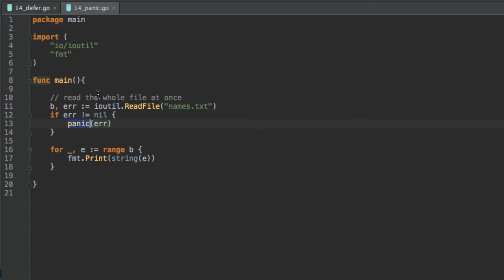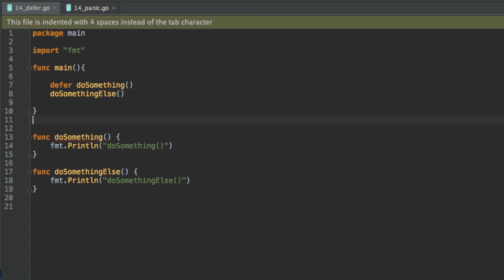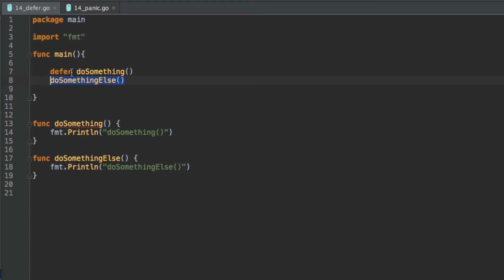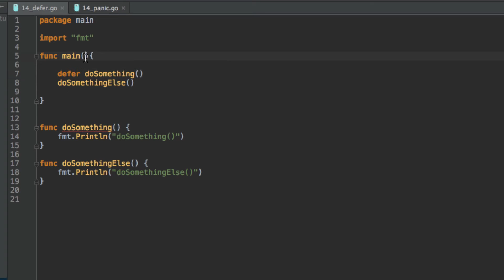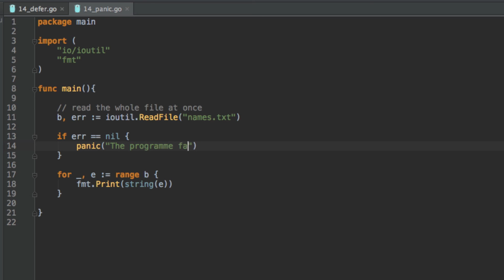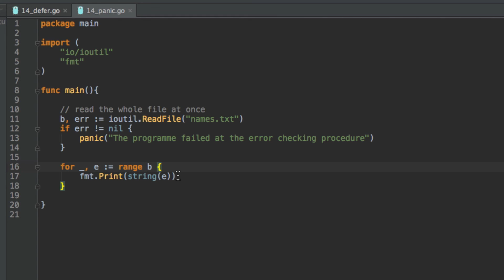Go Programming (golang) - 14: Defer and Panic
Learn Go programming, from beginner to pro!

We learn why and when to use the defer keyword in Go, and take a brief look at the panic function to create custom errors.